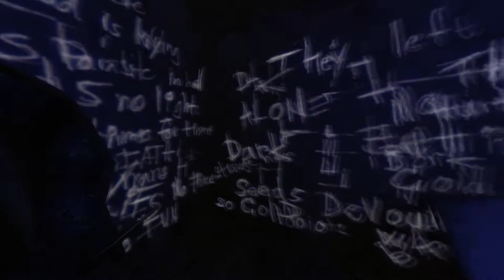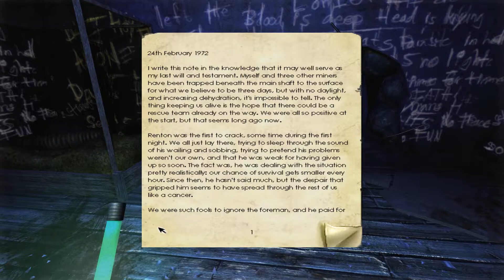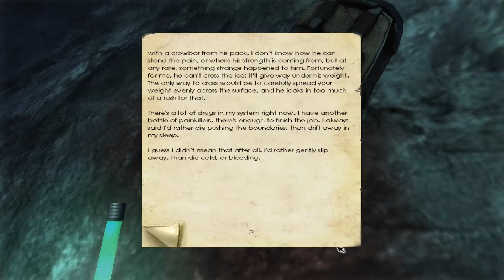STUMBLING BUT PROGRESSING | Penumbra: Overture W/ Skolorbog Ep.10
Leave a like for Frictional's first game!

Outro:
Track: Breeze
Artist: Elektronomia
Year: 2020